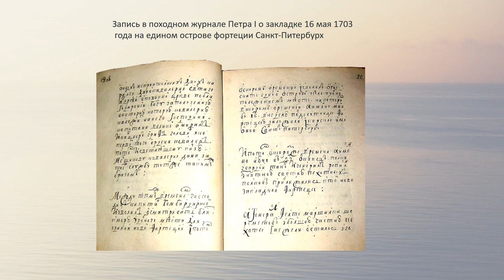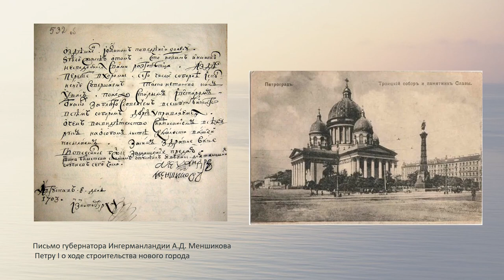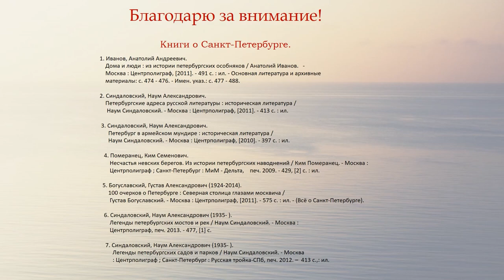Петра творенье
В Центральной городской библиотеке им. М. В. Ломоносова рассказывают об интересных фактах строительства г. Санкт-Петербурга.